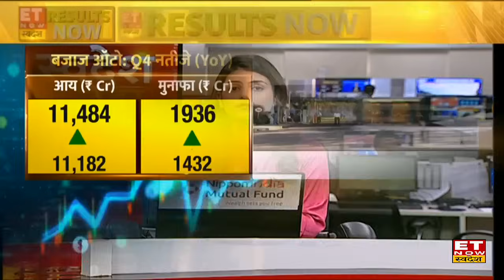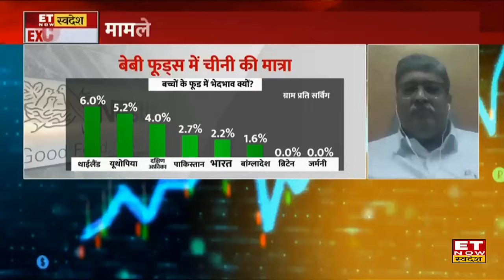Share Market Today : बाजार लगातार चौथे दिन गिरावट पर हुआ बंद, आगे कैसी रहेगी बाजार की चाल? | ETNS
Share Market Today : बाजार लगातार चौथे दिन गिरावट के साथ बंद होता हुआ नजर आया है। निफ़्टी इंट्राडे में 22000 के नीचे फैसला। वही बैंक निफ्टी 400 अंक गिरकर बंद हुआ। मीडिया, मेटल और PSU बैंक तेजी पर बंद हुआ। वहीं FMCG और बैंकिंग शेरों में सबसे ज्यादा गिरावट रही है।